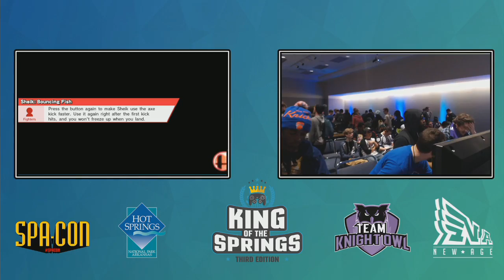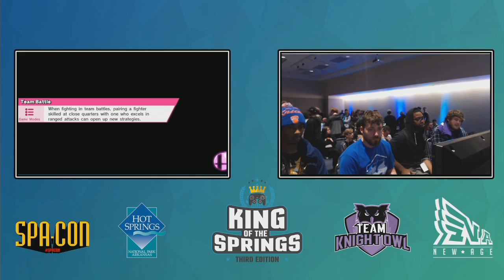Hoodlife (DK) + Scruff (Mii Brawler) vs MJG (Toon Link) + Sinnyboo242 (Sheik)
Smash 4 doubles at King of the Springs 3 in Hot Springs, Arkansas!